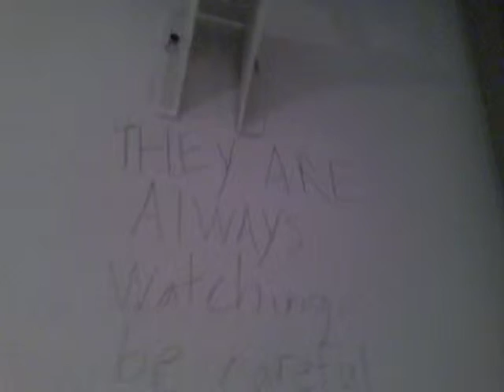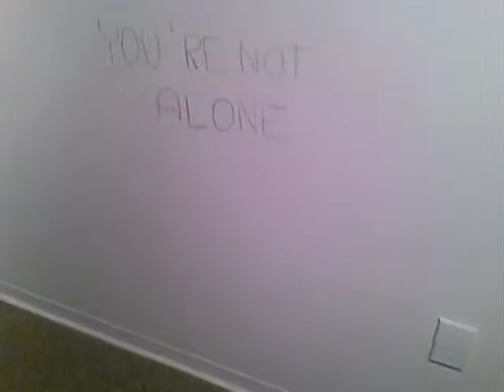Response Video: Hi Camera! Are You Lonely?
Students in Pitzer College Native Summer Pipeline to College program respond to words on the gallery wall: "They are always watching. Be careful what you say." "You're Not Alone."